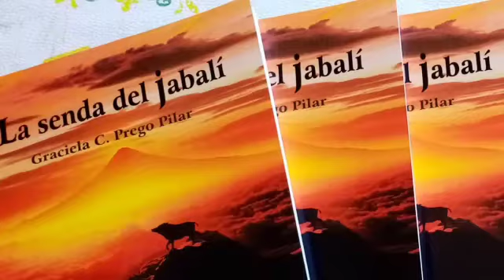BOOKTRAILER LA SENDA DEL JABALÍ - GRACIELA PREGO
Graciela C. Prego Pilar nació en Buenos Aires, Argentina, donde curso sus estudios en el Instituto Nacional De Educación Física, INEF Gral. Manuel Belgrano, en el cual ejerció como docente de cátedra varios años hasta trasladarse a España. Siendo el deporte y la vida al aire libre sus actividades preferidas desde pequeña, siempre y más aún hoy en día, ha trasladado aquel espíritu inquieto a viajar conociendo gente, lugares y costumbres de regiones de España y diversos países que, sumado a su afición por la lectura y la escritura, en relatos cortos, poesías y canciones, ha tratado de encontrar la forma de unir sus grandes pasiones esta vez, en forma de relato.

Así nace su novela “La Senda del Jabalí” y luego la segunda “El Muflón Invasor”, continuación de la primera, completando la bilogía. En este momento se encuentra terminando un libro de relatos cortos, género narrativo con el que participa en múltiples concursos y una tercera novela animándose de esta forma, a continuar con esta apasionante forma de escritura.